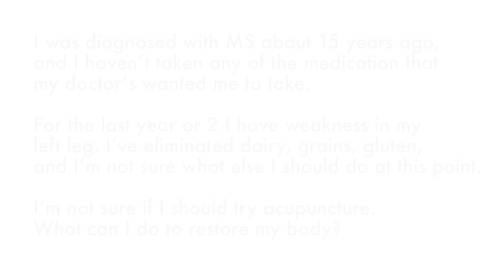The Root Cause of Multiple Sclerosis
Watch this week’s House Call video to learn about some great resources and strategies you can use to overcome autoimmune disease like M.S.